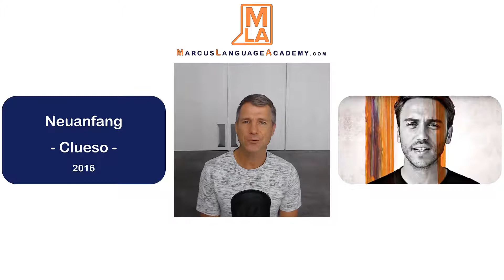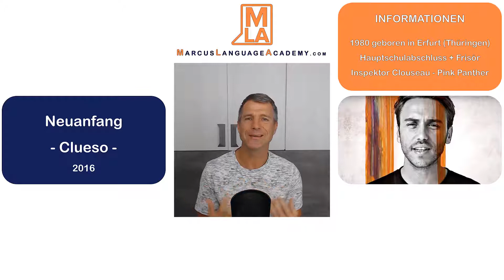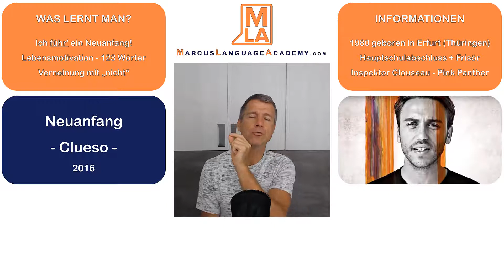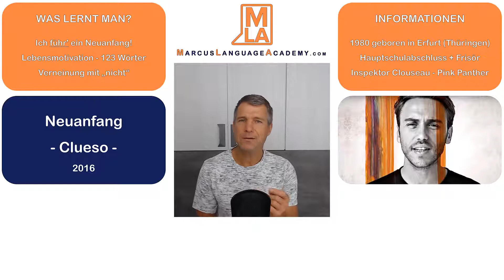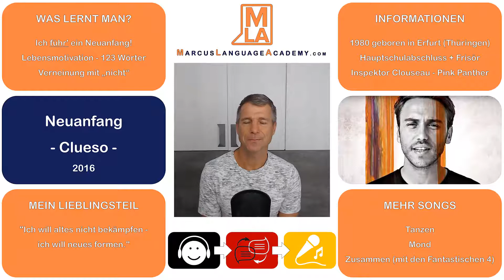🇩🇪 Aprender Alemán con Música | #4 Clueso - Neuanfang (2016, Pop) | Marcus' Language Academy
🇩🇪 APRENDER ALEMÁN CON MÚSICA | CURSO A1-B2 | HOTMART

EL IDIOMA ENTRA POR EL OÍDO

¿Quieres aprender alemán? El ritmo y las melodías te ayudan a aprender mejor los idiomas. Te damos consejos para aprender alemán con música.

¿POR QUÉ APRENDER ALEMÁN CON MÚSICA?

1. Estimula la memoria.
2. Mejora la pronunciación en alemán.
3. Amplía el vocabulario y el conocimiento del alemán.
4. Practica alemán siempre y en todas partes.
5. Conoce la cultura musical de Alemania.

¿CÓMO MEJORAR EL ALEMÁN CON LA MÚSICA?

1. Elige una canción alemana de nuestras recomendaciones que te guste.
2. Intenta cantar en alemán con el vídeo oficial.
3. Intenta cantar en alemán con el vídeo con la letra.
4. Consulta la traducción de la canción.
5. Aprende nuevo vocabulario de forma activa con Quizlet.
6. Escucha la canción de nuevo y canta con ella.

"Con cada NUEVO IDIOMA, vives una NUEVA VIDA." - Marcus